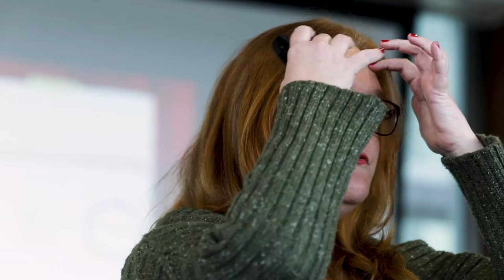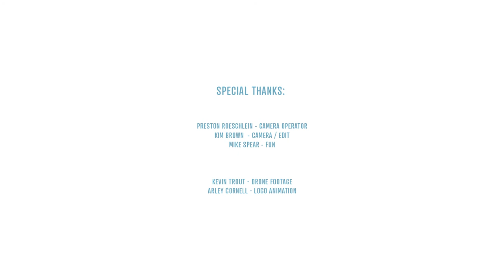Kara DeFrias: Always Say Yes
Kara talks about her creative journey and gives a few pointers on how we can make our own opportunities.

Kara DeFrias at CreativeMornings San Diego, March 2018. Free events like this one are hosted every month in dozens of cities. Discover hundreds of talks from the world's creative community